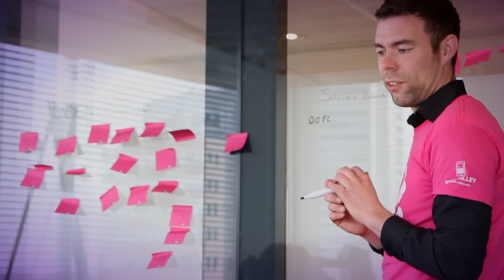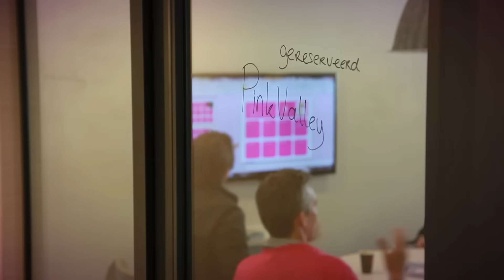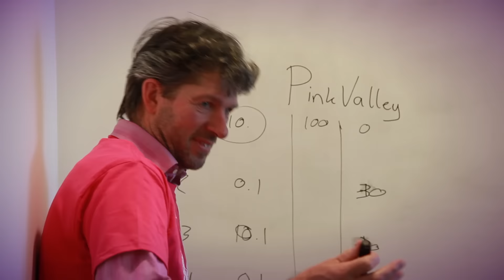PinkValley 2015 inclusief finale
PinkValley 2015 in een notendop: met challengers via twee 'brainstormsessies' (ideeën uitwerken tot prototypes en levensvatbaarheid toetsen) tot twee finalisten met gekozen één winnaar.